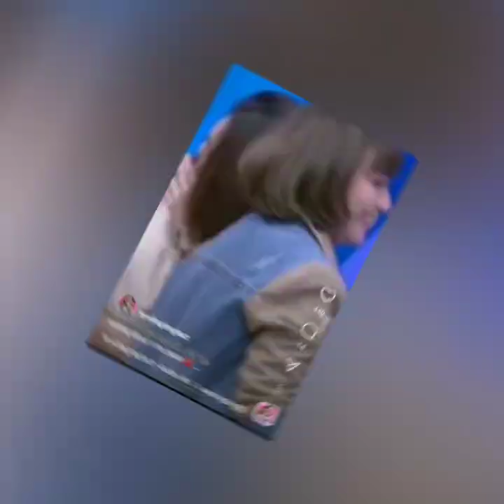3 KABAR TERANYAR DARI AYU TING-TING ADA YANG BIKIN BAPER COBA SIMAK INI